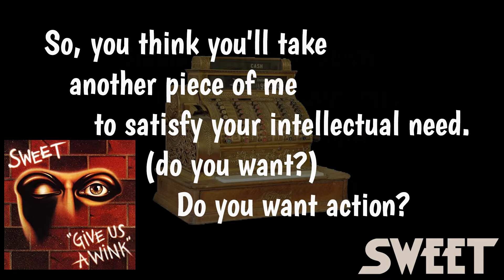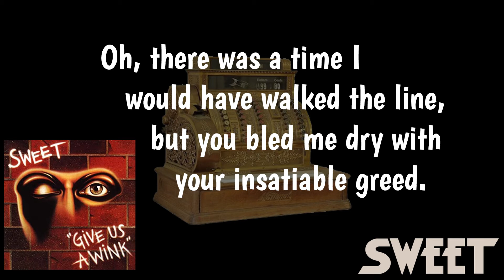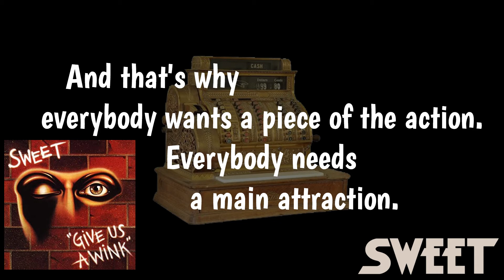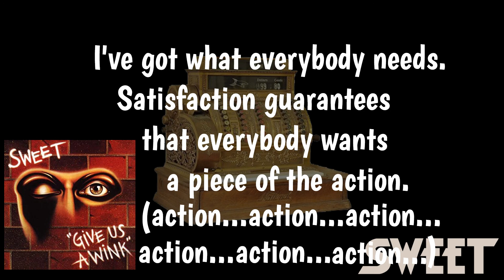Action (Lyrics) - The Sweet | Correct Lyrics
Lyrics for "Action" by The Sweet off the "Give Us a Wink" album.